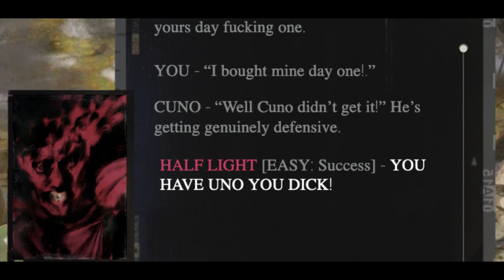Cuno doesn't have Uno (Disco Elysium)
Made by u/Dangersloane, not me.